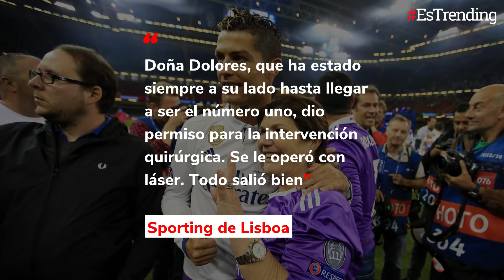Un futbolista 'hecho a pulso': la inspiradora historia detrás de Cristiano Ronaldo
El portugués Cristiano Ronaldo nació en una familia de escasos recursos, pero su pasión por el fútbol lo llevó a superar sus propias barreras.